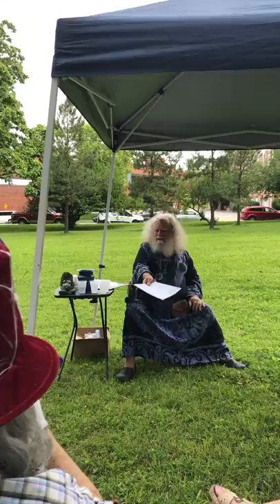Oberon Zell-Ravenheart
Oberon Zell-Ravenheart's workshop at the St.Louis Pagan Picnic (2019)